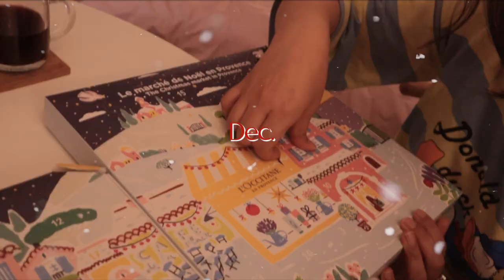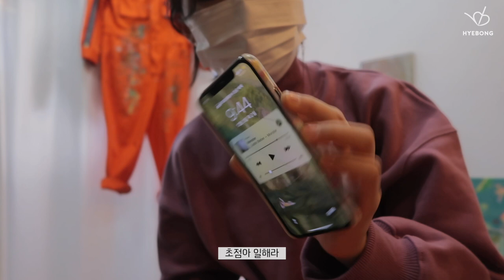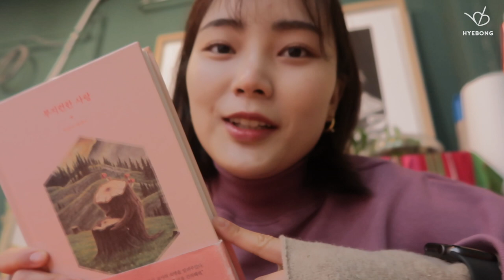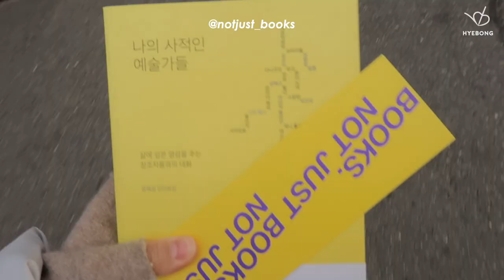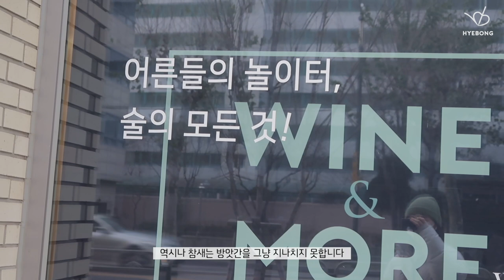eng) Dec vlog : 혼자 놀고, 먹고, 일하고 집콕일상🎄뱅쇼만들기, 크리스마스영화 | 혜봉HYEBONG